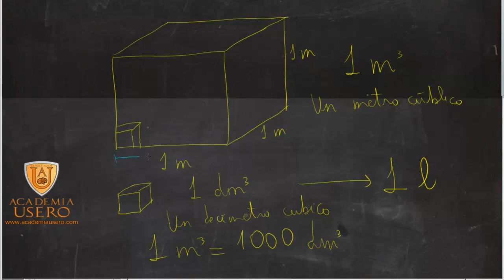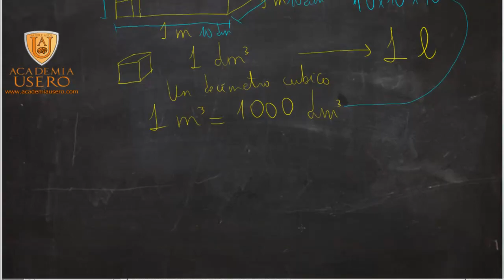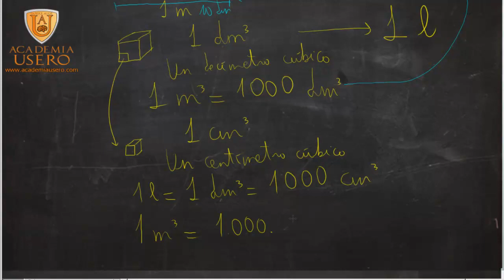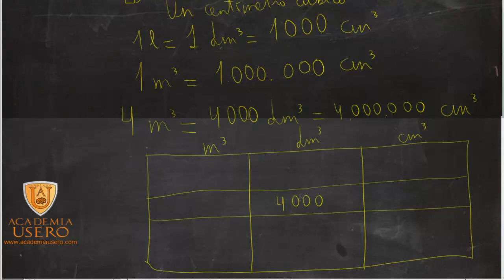Unidades de medida de volumen m3, dm3, cm3, mm3 Matemáticas Academia Usero Estepona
Las medidas de volumen que se explican en este vídeo son el metro cúbico, el decímetro cúbico, que es lo mismo que un litro, el centímetro cúbico y el milímetro cúbico. También se explica como pasar de unas unidades a otras: multiplicando por 1.000 para pasar de unidades mayores a menores y dividiendo entre mil para pasar de unidades menores a mayores.